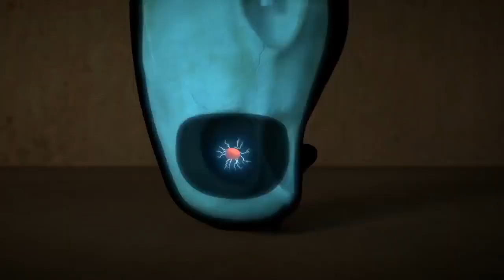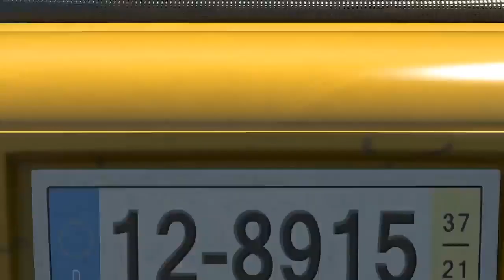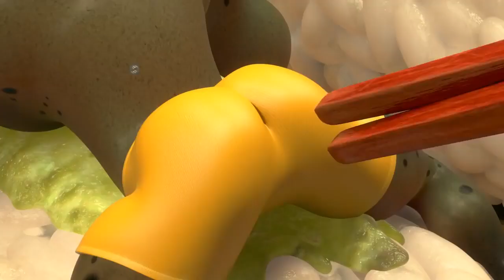THE INSECT KILLER - Larva | Crazy Cartoons | WildBrain Cartoons